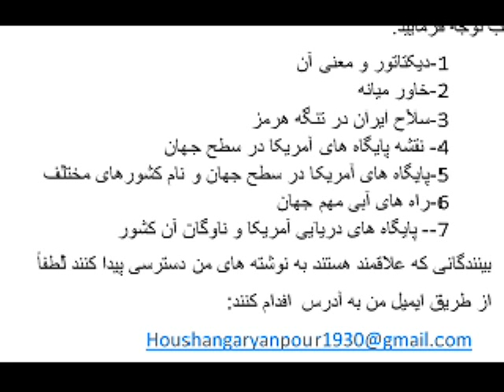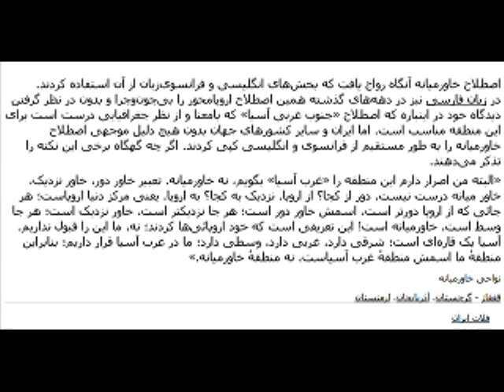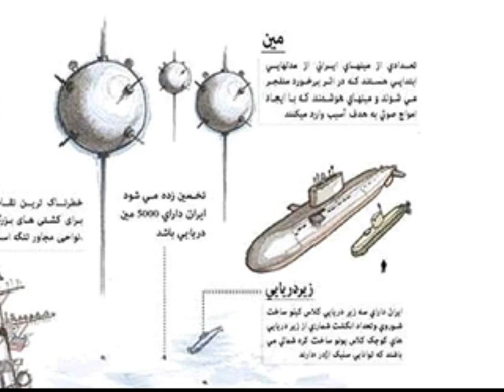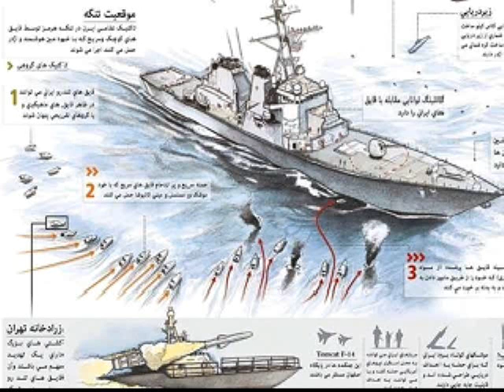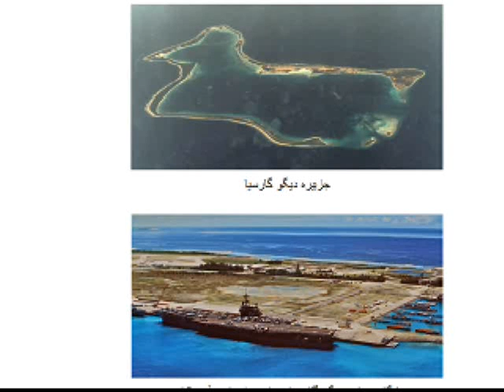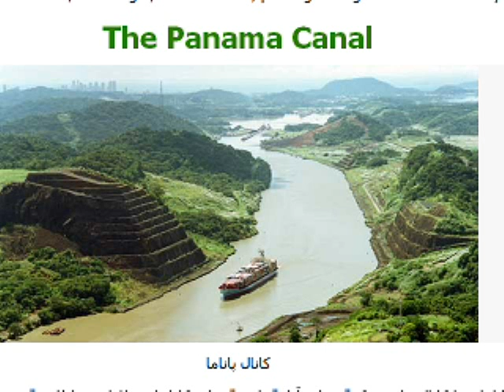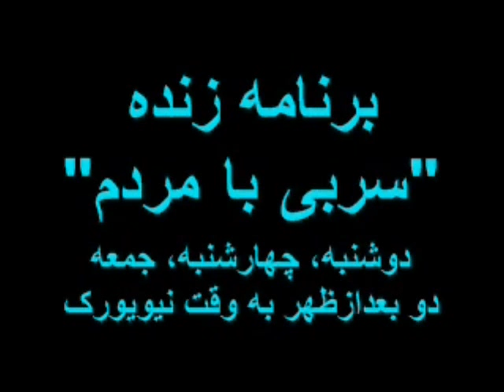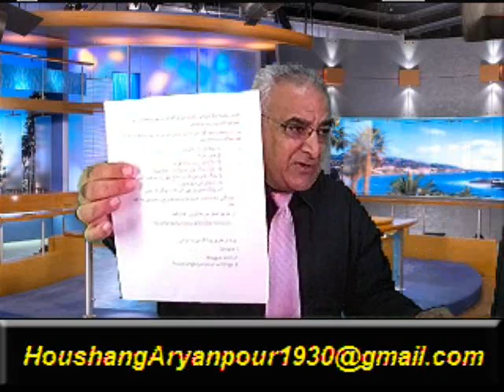Sorbi 2016-09-16 * Persian TV * Mardom TV usa * ​سربی با مردم ​